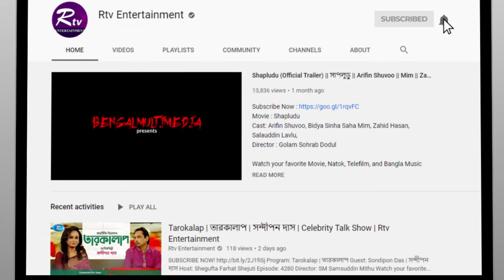ও লায়লা গানে মঞ্চ মাতালেন আঁখি আলমগীর | Akhi Alamgir | Stage Performance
Program: Birthday Program of Bangabondhu Sheikh Mujibur Rahman

- Team RTV